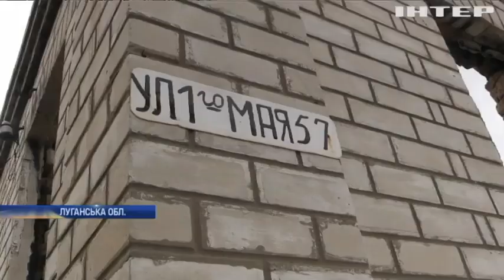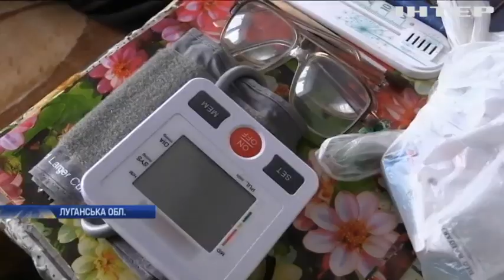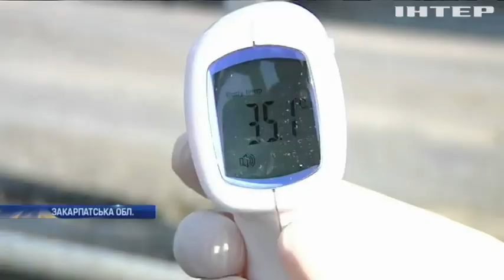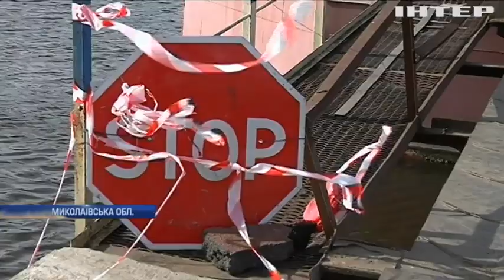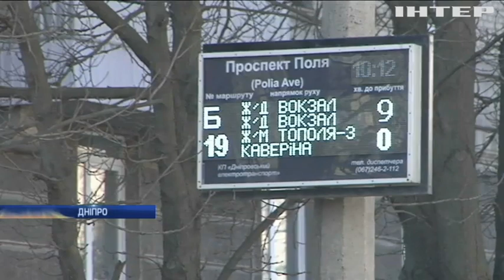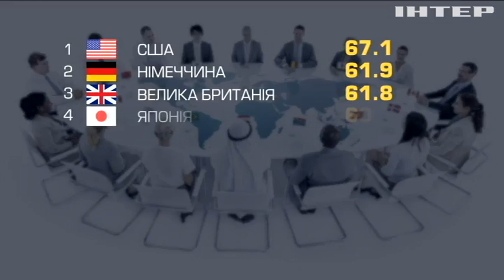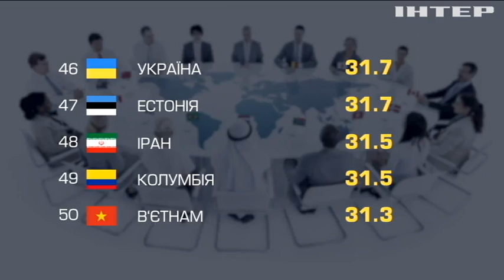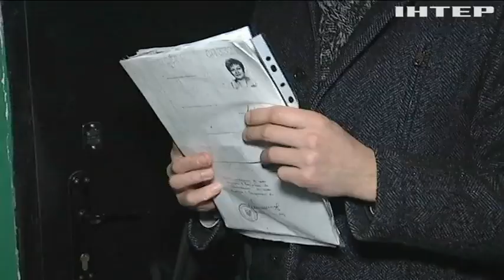Новости 17:45; выпуск за 25 февраля 2020 года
Дивіться у випуску: Коронавірус шириться Європою: які прогнози. На українських кордонах запроваджують протиепідемічні заходи. У Сенаті США вимагають нових санкцій проти Росії